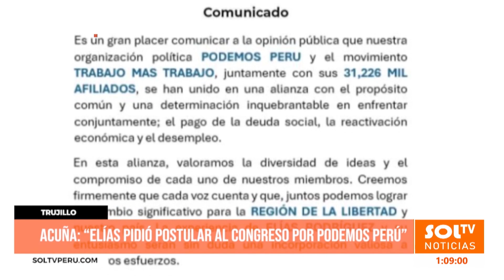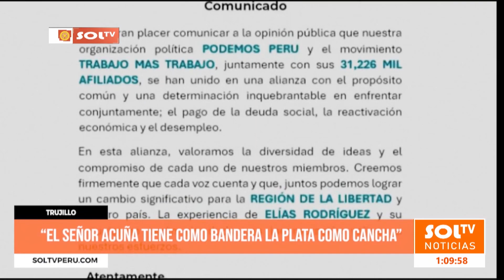Elías Rodríguez: "El señor Acuña tiene como bandera la plata como cancha"